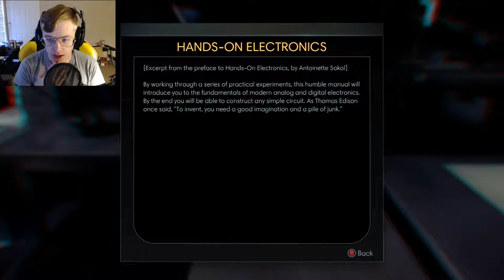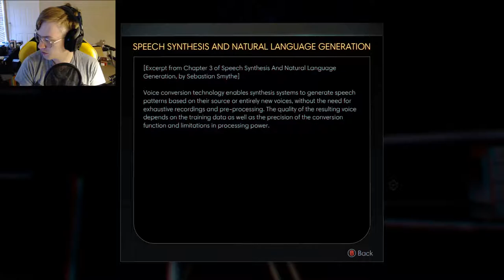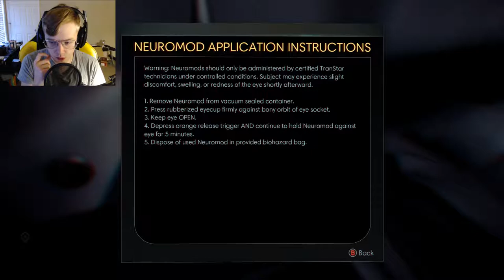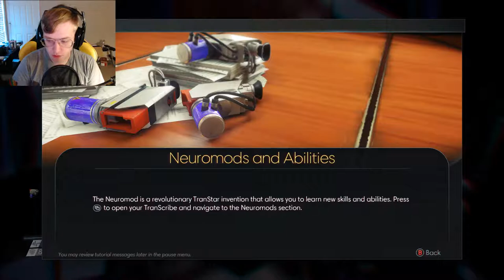100% SCARY (Not Fake) | Prey - Part 1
we take on a new game that just came out, is it scary? is it good? Let's find out together.

~LigerGaming